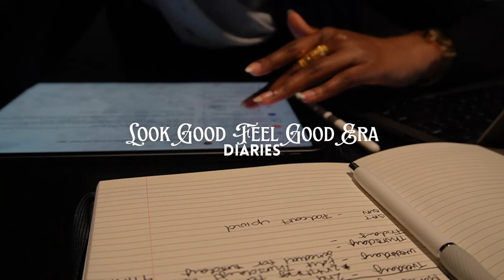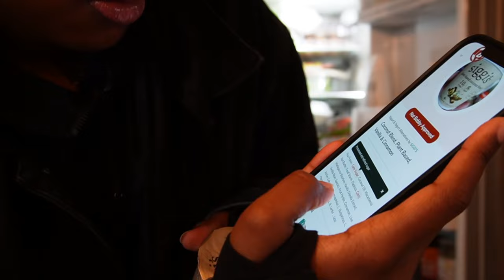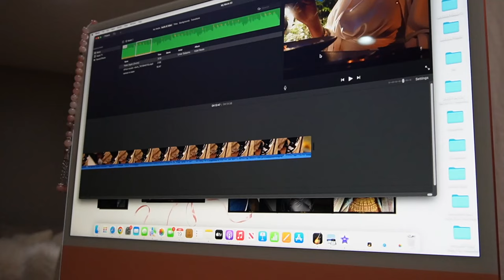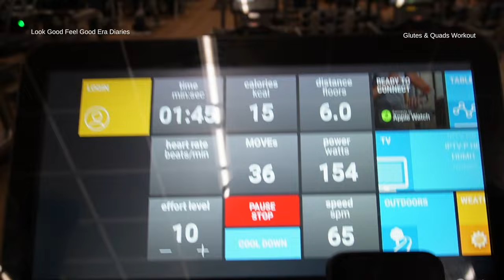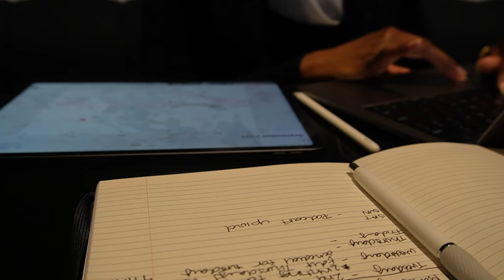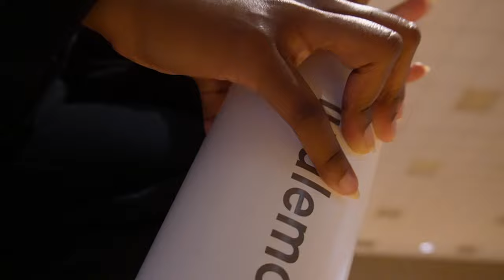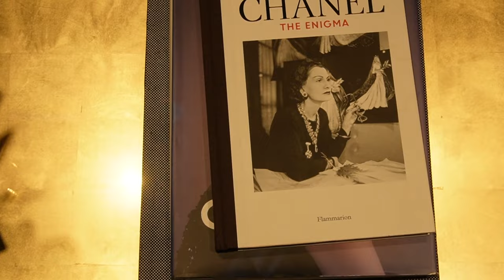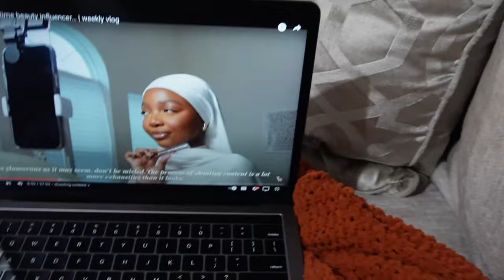Look Good Feel Good Era Diaries | Modest Girl Fall, Luxury Shopping, Workouts, Productive Days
Hey Girls!
Welcome to a new series on my channel where I document my 17 week glow up journey. This is a very special journey to me and I hope you guys can join me in pushing to reach all of our 2023 goals before the new year is born. This week has been amazing and I can proudly say I've made so much progress. Vlogging every day is definitely not easy but it's a commitment I've made to myself and to you guys. I know you’ve been loving this series and I'm so grateful that I've been able to inspire so many of you to begin your own journeys. I can't believe I have the balls to vlog in the gym now, still kind of shy but we are working on it. In this vlog I share with you my workouts, meals, spiritual and religious poractices, skin care and so much more. Fall is my favorite season so best believe I'll be giving you all the fall vibes you need this year. See you next Tuesday for week 4 of my look good feel good era. ✨🧚🏽‍♂️

Shop Gold Jewelry
Bahja Bilan 22k Gold Jewelry:

00:00 - Intro
00:37 - Monday
04:33 - Tuesday
12:02 - What It’s Like Vlogging Everyday & Being in My Youtuber Era While Also Working
16:38 - Make Breakfast With Me
17:35 - Wednsday - Let’s Talk (Editing is a pain)
28:37 - Workout With Me - Glutes & Quads
30:30 - Wednsday
32:32 - Thursday
32:60 - Lets Talk Gym Modesty
36:03 - Thursday
37:31 - Get Ready With Me
39:53 -Work Flow
42:08 - Trying New Protien Shake + Let’s Talk Prgress
47:28 - Friday
48:48 - Full Body Friday (Full Workout)
52:58 - Shopping Date W/ mama (Doing DAMAGE)
59:18 - Saturday
59:45 - Haul - Home Decor
1:06:06 - Evening Routine
1:08:10 - Sunday Morning
1:09:59 - Quran Study Session
1:10:33 - Sunday
1:10:39 - Louis Vutton Bag Unboxing
1:10:54 - Sunday
01:11:47 - Cozy Sunday Evening

♡ Bahja Abdi